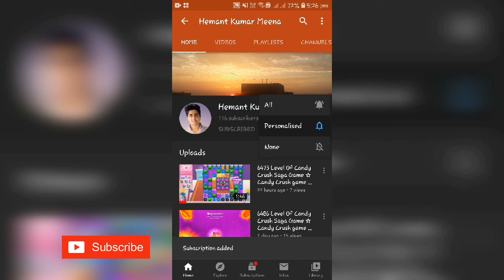6536 Level Of Candy Crush Saga Game ☆ No Booster ☆ Bubble Gum in Candy Crush Saga Game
Note : All the content is copyright to Hemant Kumar Meena, Use, Commercial display or editing of the content without proper authorisation is not allowed.